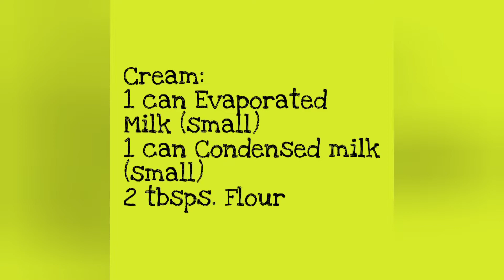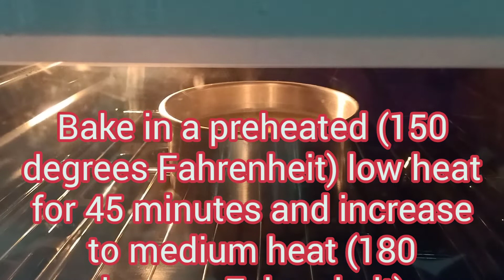Yummy Condensed Milk Cake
Condensed Milk Cake can be baked or steamed. Baking is cooking using dry heat. It can be done by the modern oven or by empty carajay and or big empty can. Steaming is cooking by the use of water such as in making puto and the like.

Condensed Milk Cake can be covered with cream or just sprinkle sugar at the top. It can also be eaten without toppings especially for those who are not fond of sweets.

Happy eating! :)